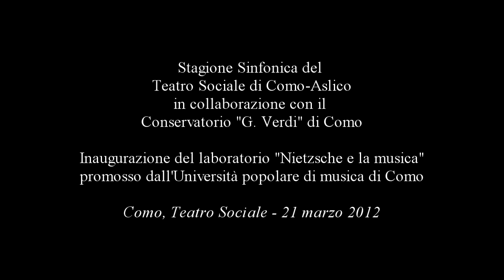Friedrich Nietzsche - Hymnus an das Leben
Friedrich Nietzsche
Hymnus an das Leben per coro e orchestra

Orchestra 1813 - Orchestra del Conservatorio di Como
Coro del Conservatorio di Como

Maestro del Coro Domenico Innominato
Direttore Bruno Dal Bon

Stagione Sinfonica del Teatro Sociale di Como-Aslico
in collaborazione con il Conservatorio "G. Verdi" di Como

Inaugurazione del Laboratorio "Nietzsche e la musica"
promosso dall'Università popolare di musica di Como

Como, Teatro Sociale - 21 marzo 2012

Traduzione in italiano tratta dall'Epistolario di Nietzsche
886. Lettera a Heinrich Köselitz dell'8 agosto 1887

Per certo è così che un amico ama l'amico,
Come io amo te, vita densa di enigmi!
Che io sia vissuto nel giubilo o nel pianto,
Che tu mi abbia dato sofferenza o piacere,

Ti amo, con la tua felicità e il tuo dolore,
E se devi annientarmi
Mi strappo con dolore dal tuo abbraccio,
Come un amico dal petto dell'amico.

Ti stringo con tutte le mie forze -
Lascia che la tua fiamma accenda il mio spirito
E nell'ardore della lotta io
Sciolga l'enigma della tua sostanza!

Millenni da pensare e da vivere
Colmali della tua pienezza -
Se non hai più felicità da darmi,
Ebbene! Dammi il tuo tormento...